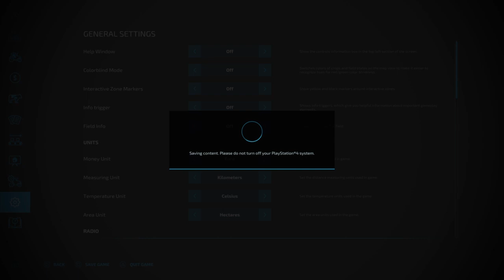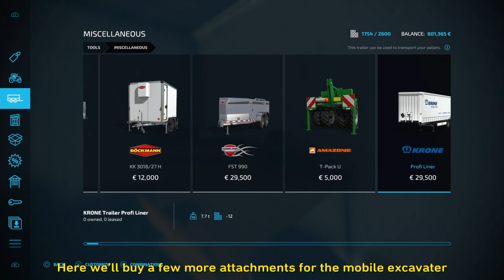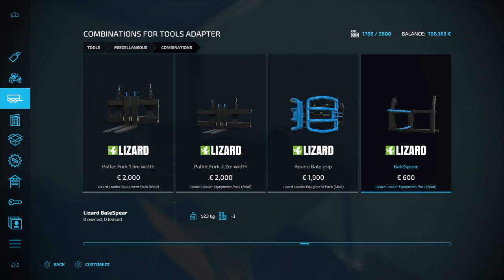Piling up logs/cutting logs in 6M logs/removing ofcuts/new equipment |Public Work |Fs22 |Ps4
From December 29 to January 5, no video due to vacations. Thank you for your understanding and support.

Mods: ingame modhub
Map: The Valley The Old Farm

I use Sharefactory to edit the videos.